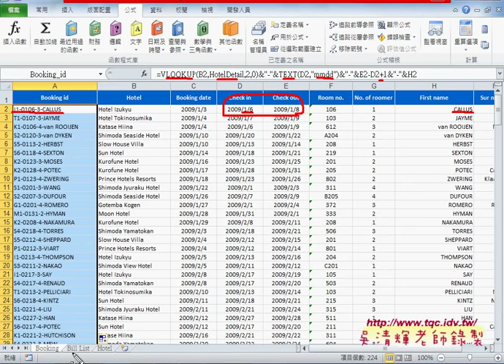02 範例VLOOKUP飯店管理解答BOOKING IDEXCEL VBA大數據自動化2